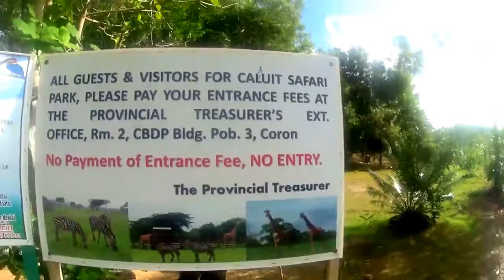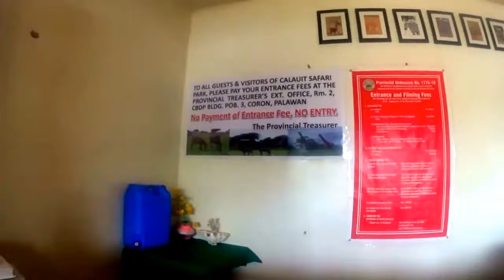My travel vlogs @ Coron Palawan 1/22/18 Calauit Safari tour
My first encounter with foreign animals like giraffes and zebras,we  feed the giraffe with upland mangrove tree leaves. Giraffes are friendly animals and they only eat leaves.